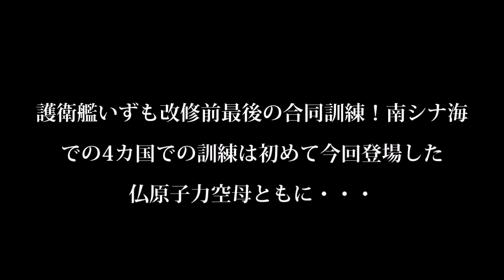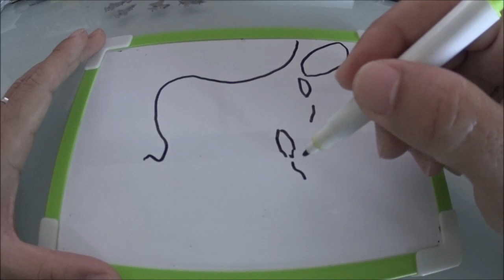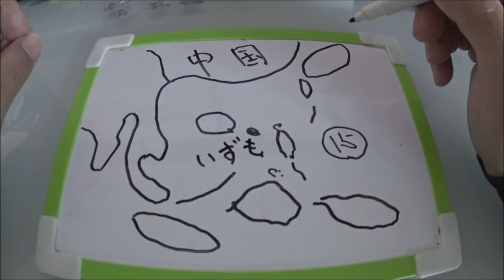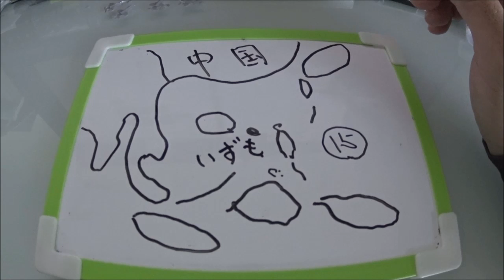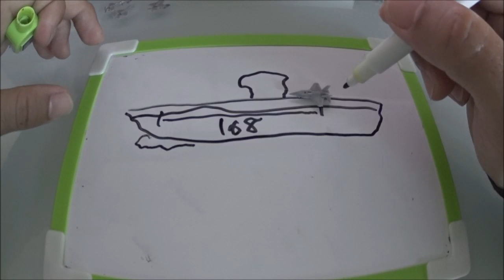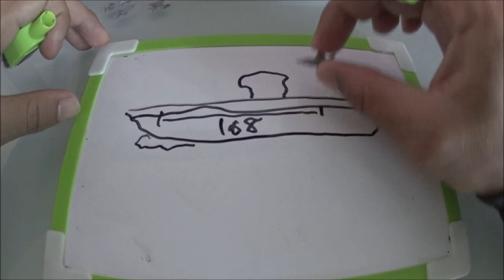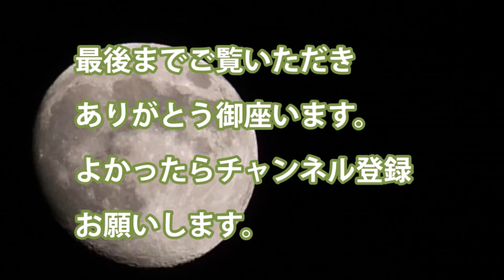護衛艦いずも改修前最後の合同訓練！南シナ海での4カ国での訓練は初めて今回登場した仏原子力空母ともに・・・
・南シナ海での日米仏豪合同訓練

・去年は護衛艦かがが参加

・くろしお潜水艦登場　15年前から極秘任務

・いずも改修後のF35Bとの連携は

関連動画
「いずも」浦賀水道で汽笛2発も巡視船が来て航路哨戒 2019年4月4日
護衛艦『いずも』、ついに空母へ！F35もいっぱい買うよ！｜竹田恒泰チャンネル2
【空母打撃群】護衛艦「しらぬい」の配備で見えてくる「いずも型護衛艦」の空母化の現実味

引用・転載「出典：海上自衛隊ホームページ」
引用・転載「出典：航空自衛隊ホームページ」
引用・転載「出典：陸上自衛隊ホームページ」

護衛艦いずもにF35Bステルス戦闘機は何機詰めるのか？現実的と非現実的な考えでは搭載機数は・・・
【海外の反応】「ついに眠れる超大国が目覚めた」護衛艦『いずも』の空母化に世界から歓迎の声！「よくぞやってくれた。日本万歳！」【棒読みちゃん】
護衛艦いずも改修案で見えてきた護衛艦しらぬい完成に！偶数建造で空母打撃群がすでに・・・
海自護衛艦「いずも」を空母化し、F 35B垂直着陸戦闘機を運用する方向で最終調整…新防衛大綱！！（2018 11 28）
「いずも」哨戒ヘリ4機搭載 インド太平洋遠征へ出港 2019年4月30日